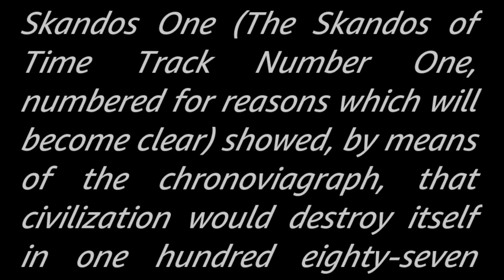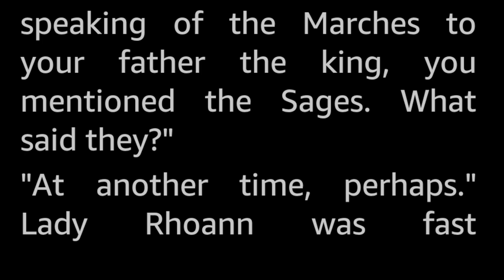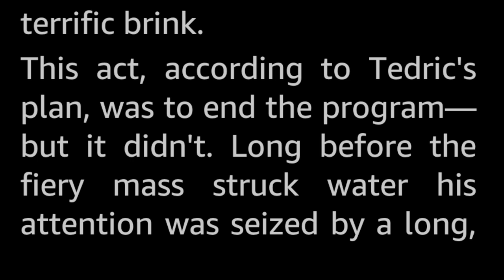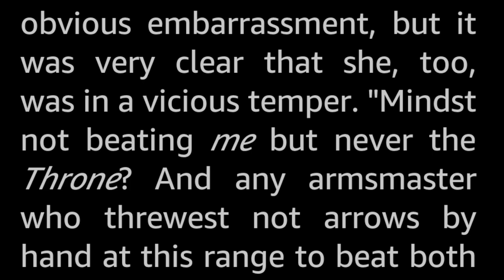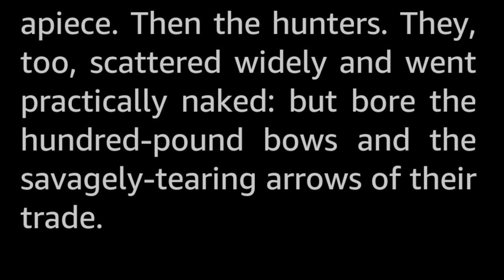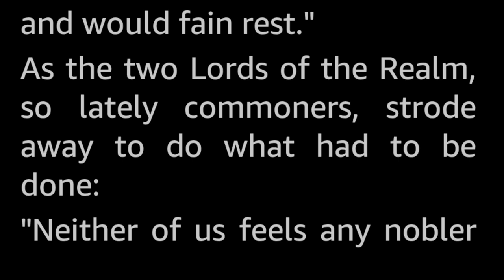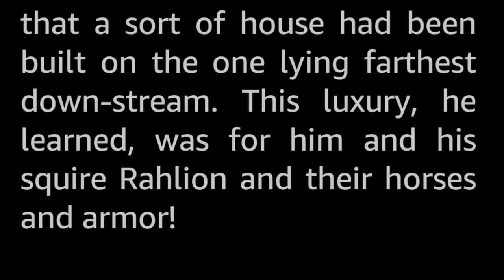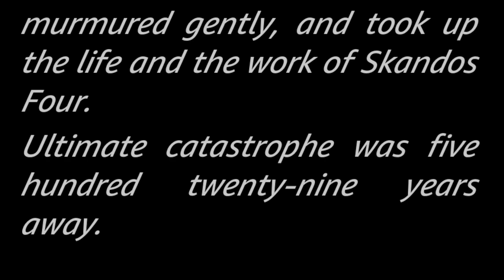Lord Tedric by E.E.”Doc” Smith -Vintage Science Fiction Short Story Audiobook human voice sleepstory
Time is the strangest of all mysteries. Relatively unimportant events, almost unnoticed as they occur, may, in hundreds of years, result in Ultimate Catastrophe. On Time Track Number One, that was the immutable result. But on Time Track Number Two there was one little event that could be used to avert it— and Skandos One had already meddled in the timeline by giving Tedric the Smith the knowledge of the super-steel. Now he must meddle once more...to avert the death of the King himself!

This story begins where the story "Tedric" leaves off, and continues the tale of Tedric, now made a Lord, and the kingdom of Lomarr where he is taken into the confidence of King Phagon, his future father-in-law!

The original blurb said...erm, what? It seems like it was written by someone who had not read the story beyond the first two scenes (and certainly not the first story)...and who wanted to titillate the (presumably male) readers. There are at least three(!) factual errors in it.

“Time is the strangest of all mysteries. Relatively unimportant events, almost unnoticed as they occur, may, in hundreds of years, result in Ultimate Catastrophe. On Time Track Number One, that was the immutable result. But on Time Track Number Two there was one little event that could be used to avert it—the presence of a naked woman in public. So, Skandos One removed the clothing from the Lady Rhoann and after one look, Lord Tedric did the rest!”

E.E. “Doc” Smith (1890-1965), or Edward Elmer Smith, Ph.D., held a doctorate in food chemistry engineering but is far more well known as the father of Space Opera, publishing many massively popular stories, including series of novels  such as Skylark, and the Lensman series. He was an inspiration to many, many later authors and several of his concepts have made it into real life, inspiring or even being wholesale adopted to actual use, from AWACS to the design of US navy ships' CIC.